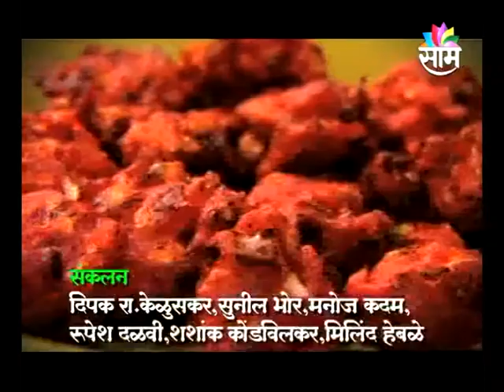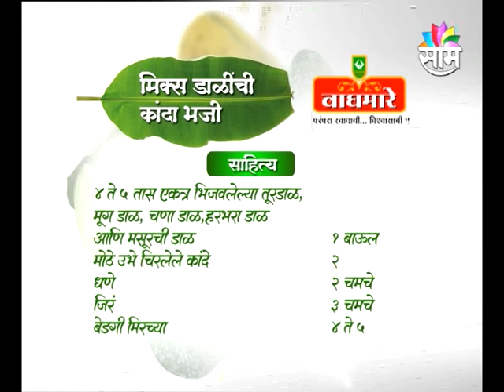Holi Special Mix Dalinchi Pakoda by Chef Tushaar Priti Deshmukh